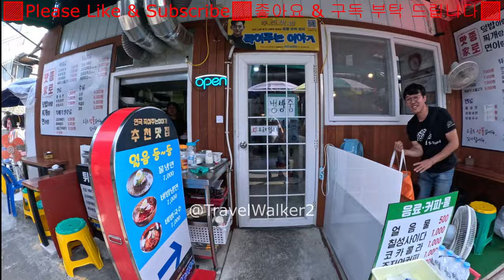16)See full tour of Dongmyo flea market in Korea in August 2024